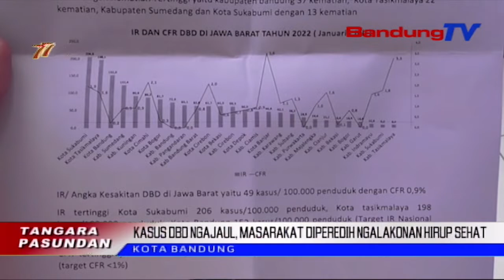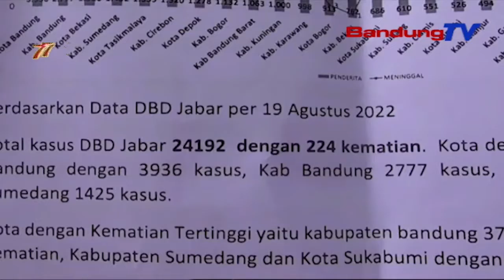Kasus Dbd Ngajaul, Masarakat Diperedih Hirup Sehat | TP | BANDUNGTV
TP | BANDUNGTV | ELBY NOPITRI | Kasus Demam Berdarah Dengue Atawa DBD, Kiwari Mahabu Deui Di Jawa Barat, Utamana Kota Bandung. Samalah, Tepi Ka 19 Agustus 2022, 224An Pasen, Utamana Barudak Di Jawa Barat, Tilar Dunya Alatan DBD. Ku Kituna, Masarakat Diperedih Ngalakonan Hirup Bersih, Tur Memeres Cai Anu Ngeuyeumbeu.